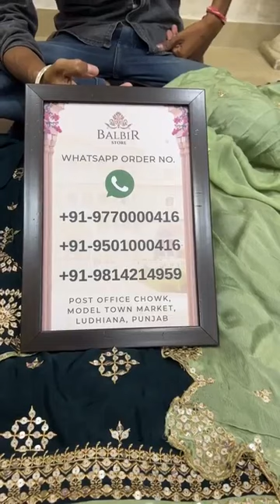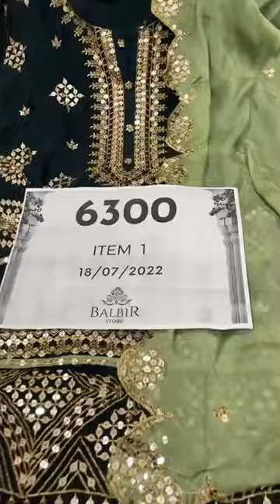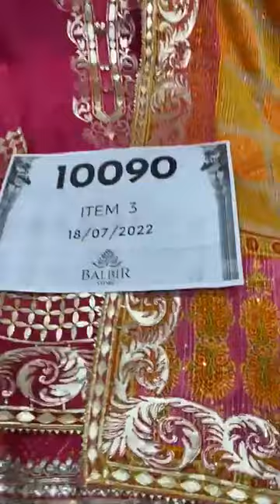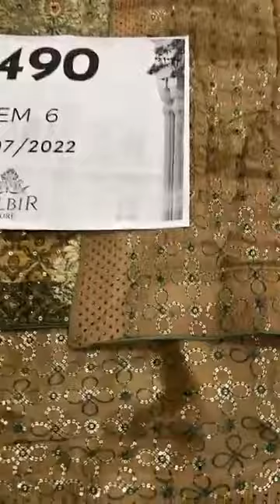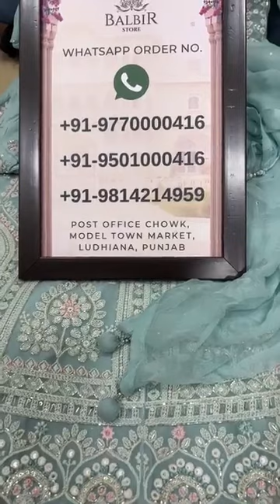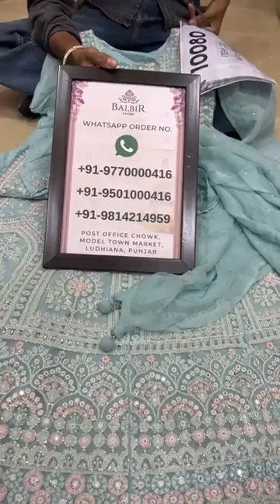Balbir Store Latest Collection Sharara & Garara Suits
Sharara & Garara Suits  Balbir Store, LUDHIANA

Whatsapp Order Number:
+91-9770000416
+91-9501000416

Shipping Worldwide

BALBIR STORE went live with this video on their Facebook Page on 18 July, 2022.